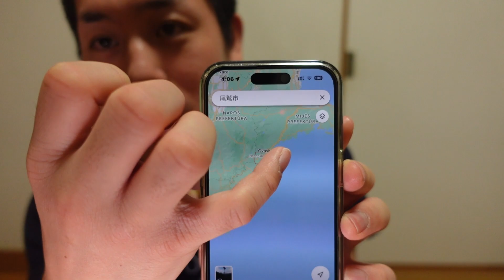Viena japonė mane labai nustebino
Ovasė/Ovasis yra įsikūrusi Mie prefektūroje.

Čia yra nuorodos, kuriose galite sužinoti apie Ovasės tarmę(tik japoniškai)

Sveiki!
Mano vardas Kotaro. Aš esu iš Japonijos. Mokausi lietuvių kalbos nuo 2013 metų. Dar negyvenau Lietuvoje, bet jau apsilankiau šią šalią beveik 20 kartų. Esu Japonas, kuris labiausiai myli Lietuvą iš Japonijos.